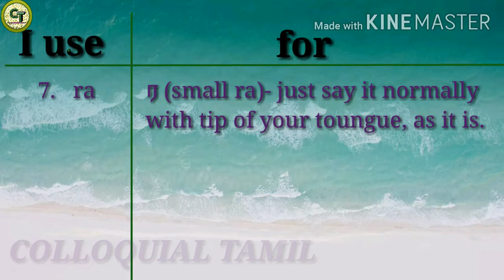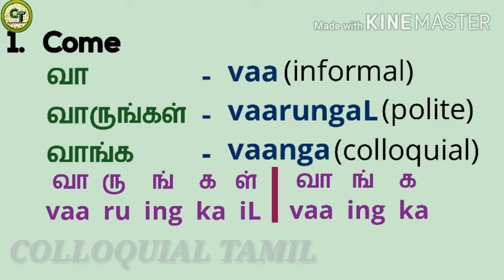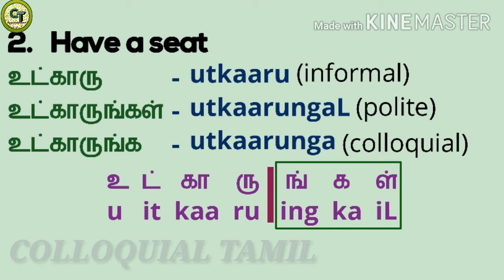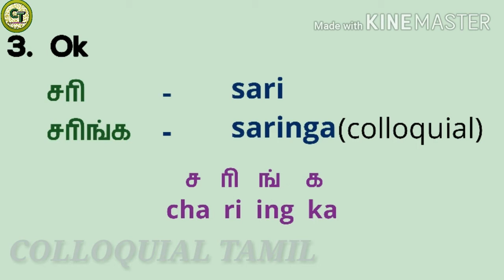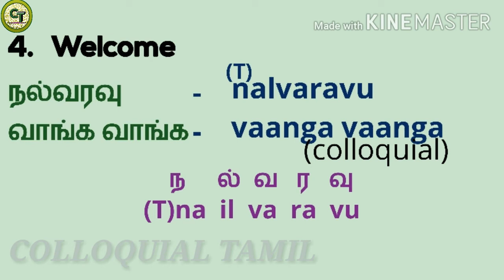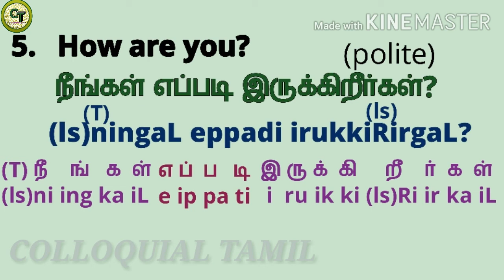Learn colloquial Tamil Greetings-Part 1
In this video, let's learn informal, polite and colloquial forms of some Tamil Greetings.
      *Come
      *Have a seat.
      *Ok
      *Welcome